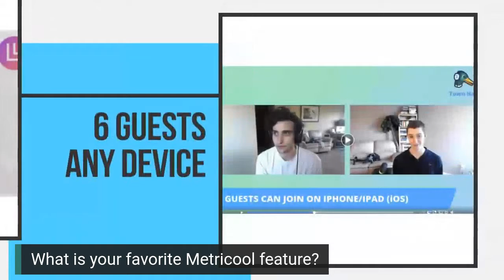StreamYard Town Hall -- Episode 68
We have a special guest tonight! Isabel from Metricool will be joining us to talk about analytics.